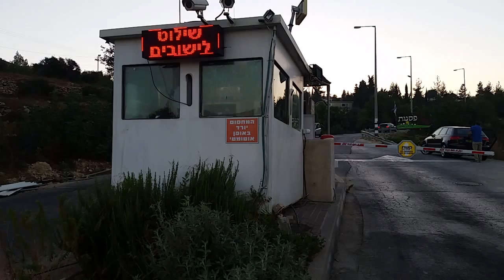ישוב "פסגות" תתחדשו,שלט לד,מבית לד סטאר 0507721333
ישוב פסגות התחדש בשלט לד בכניסה לישוב
לצורך העברת הודעות לישובים.
מעוניינים בשלט לד לישוב או לעסק חייגו עכשיו